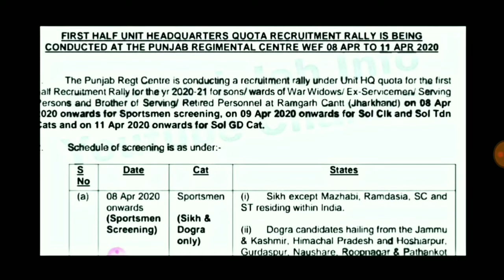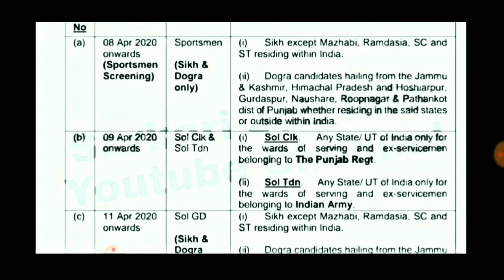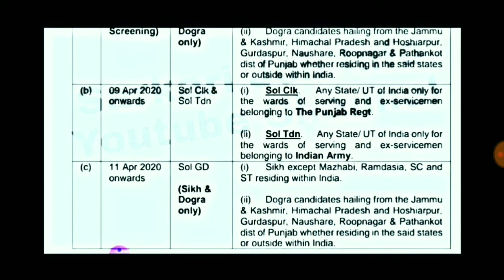Punjab Regiment 2020 : Indian Army Bharti | Ramgarh | Jaldi Dekhlo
JAI HIND
INQUILAB ZINDABAD